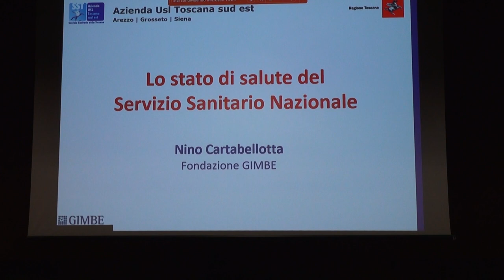"Il nostro Sistema sanitario? Malato grave e cronico", la Fondazione Gimbe ad Arezzo